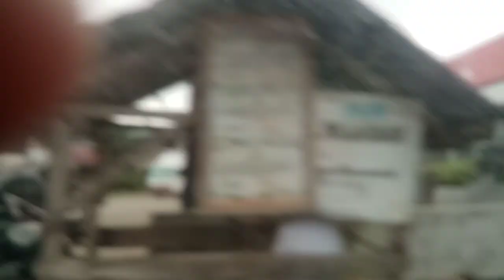pabalik na kami sa cbbc.